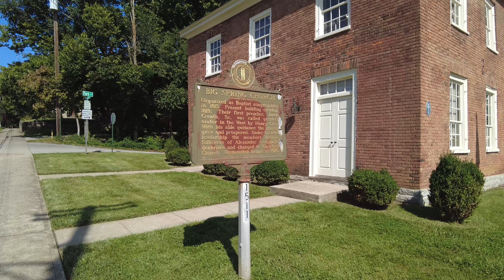Downtown Versailles, Kentucky - Virtual Walk - 4K - Slow TV - Small Town